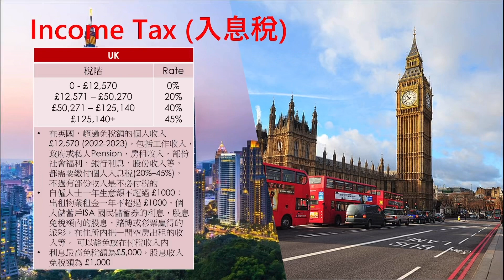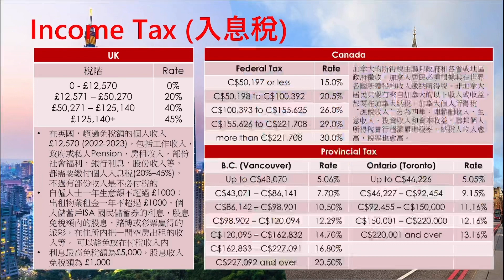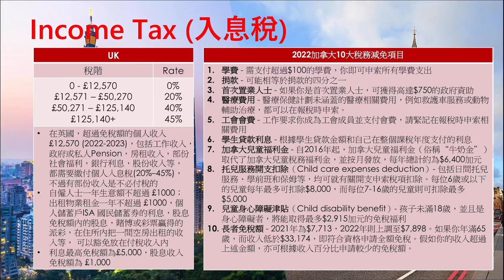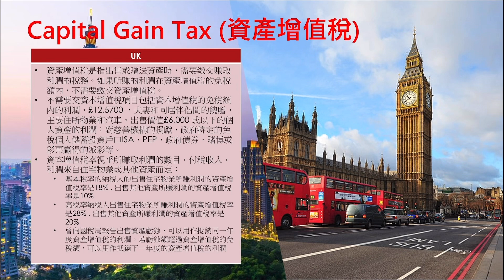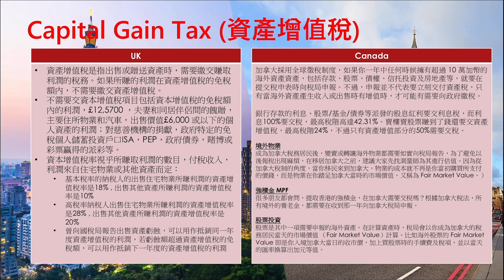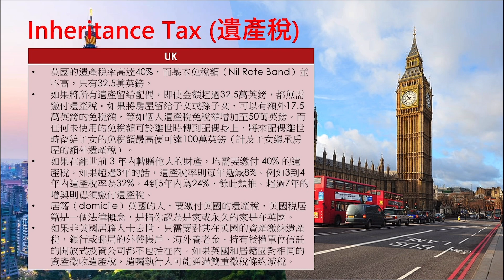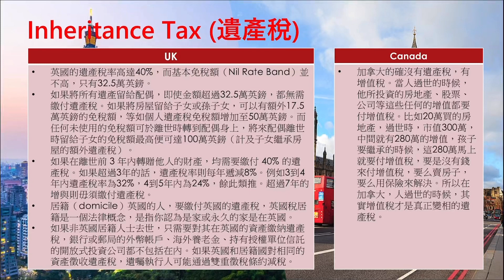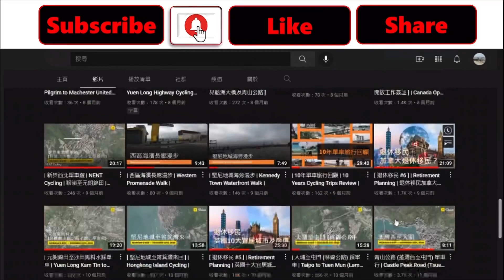[ 退休移民 #26 ] [ Retirement Planning ] [ 英國與加拿大稅制有幾大分別？ ]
一直跟進我的退休移民系列的朋友都知道我有女兒去了加拿大，有機會可以用家庭團聚申請移民加拿大。當然，過程是比較慢長，可能要5-10年。有興趣的朋友可以參閱退休移民系列第20集。

無論去英國或加拿大退休移民，都要考慮稅務問題。本集提供了有關英國及加拿大在入息稅，資產增值稅及遺產稅的資料，供大家參考。

我重申的不是專業稅務顧問，所分享的資料都是大家在網上可以找到的。如果有任何稅務疑問，建議向專業稅務顧問查詢。